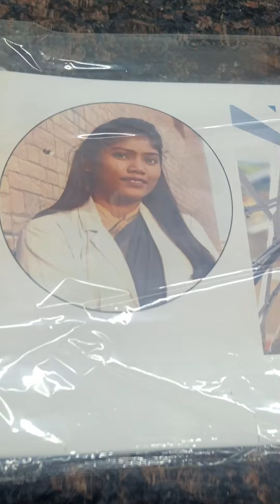Beautiful Photo Cake photo Cake kaise Banata hai video New Photos Cake Recipe